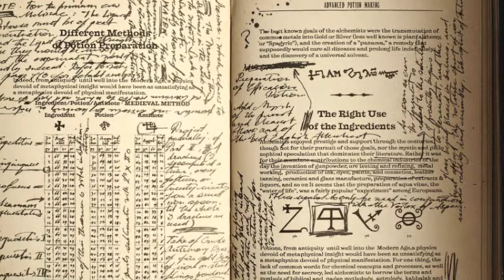Harry Potter And The Half Blood Prince Book Trailer By Stephen Farmer